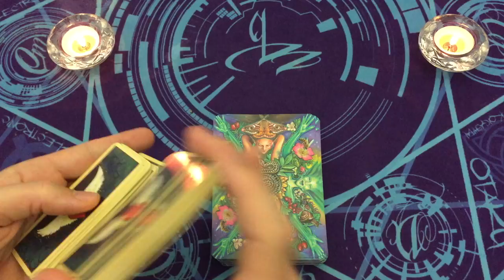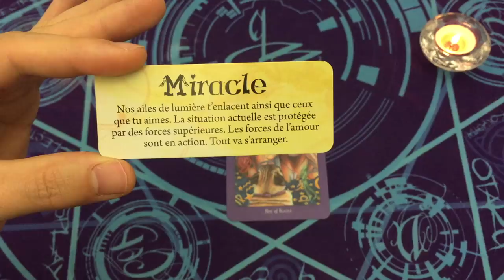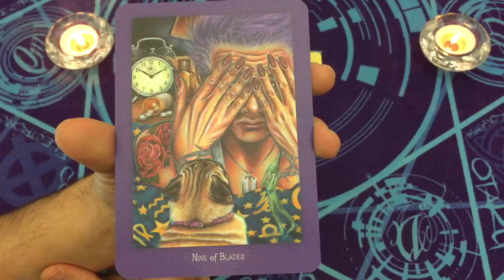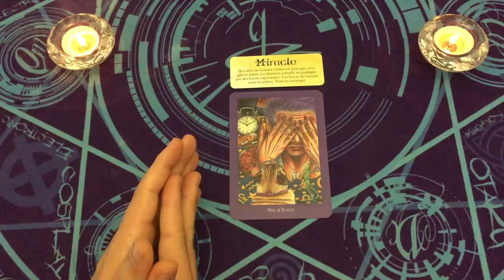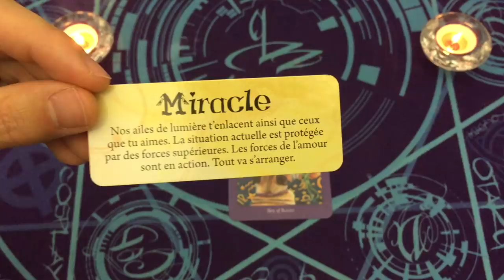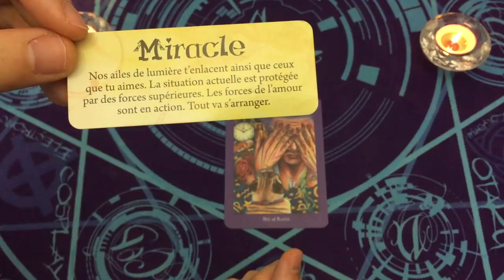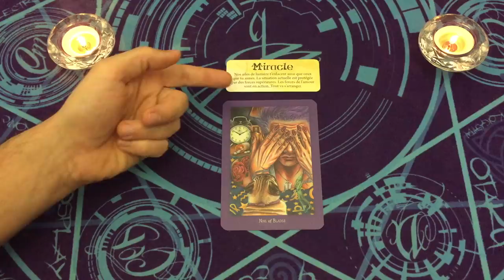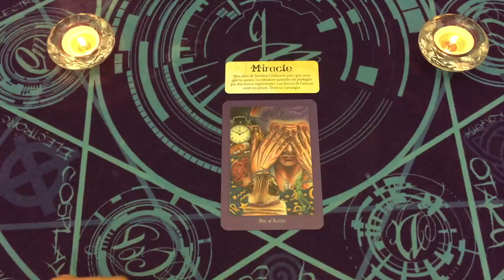MIRACLE 👼🌟 MESSAGE INTEMPOREL 🎁🌟 CARTE DU JOUR